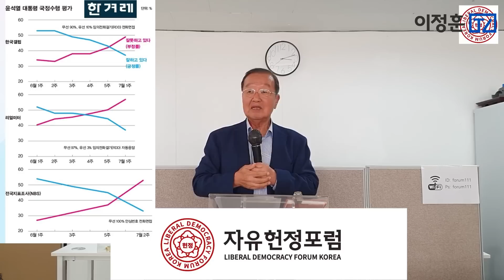DJ 처조카, 윤석열을 위한 충고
"북이 핵실험하면 우리도 핵 개발해"